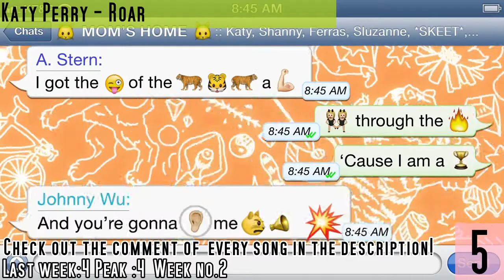Top 10 Pop Songs 31 August 2013 Bingocharts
Hi there!
Enjoy the new music of this week! ♫
This is the top 10 of this week, with comments!

Tip Of The Week: The Saturdays - Disco Love

10 Fergie - A Little Party Never Killed Nobody (All We Got)

This song is in the Bingocharts again! Fergie released a very catchy music video, and that was a reason to be in the Bingocharts again! Fergie is 38 and pregnant in this video, but you can't see that at all! It's a really nice video. The song combines music of the 50's with the music of now in a very unique way. I like it.

9 Armin van Buuren feat. Cindy Alma - Beautiful Life

Armin is called the best DJ of the world, and with a reason! He really knows to make good trance music.

8 Ninetoes - Finder

This song brings you into a very chill feeling. This German artist knows how to make relaxed music.

7 John Newman - Cheating

After his huge hit 'Love Me Again', the English singer is back with this new single! It's a nice song and reminds me a lot of 'Love Me Again' That song became a big hit, so I guess this will be a big hit too.

6 Jay Sean ft. Rick Ross - Mars

This song is called Mars and it really sounds like this song is from outta space. It has something mysterial. It looks like Jay Sean is walking on the moon in this video. Great work!

5 Katy Perry - Roar

Katy Perry is back with her new single 'Roar'. It's a very nice pop song, very well produced. We only have to wait for the real music video now!

4  Jessica Mauboy - To The End Of Earth

This australian artist is very talentful. This is her second song in the Bingocharts. I really like the music, it's very catchy. The music video contains a lot of light, which is beautifully done

3 Show N Prove - Zimma Frame (feat. Takura)

I really like this song! The beat is just awesome and makes me wanna dance. The music video is very funny!

2 Mutya Keisha Siobhan - Flatline

The very first formation of the Sugababes is back! Mutya, Keisha and Siobhan made their comeback with this very nice single. It looks and sounds a bit retro, I really like that! Let's hope this will be a big hit!

1 The Wanted - We Own The Night

In this video you can see how the boys of The Wanted like to spend their night. It looks like they're having so much fun there! The song is very nice too!The melody has been stuck in my head for quite a time now.

Follow Bingocharts on Twitter!
Every new follower gets a follow back!

Please like Bingocharts on Facebook!

Friendly greetings,

Bingocharts